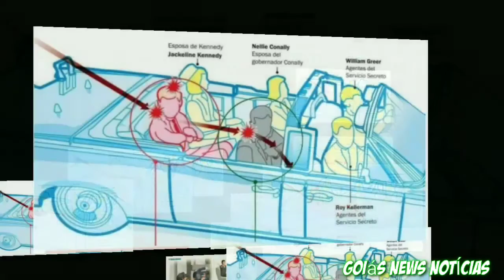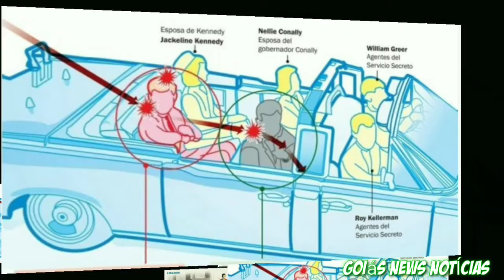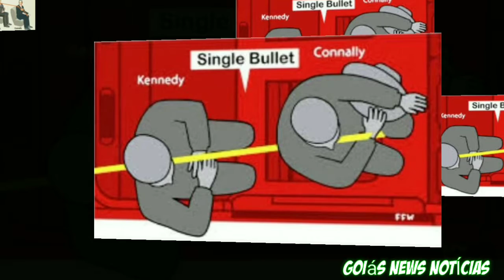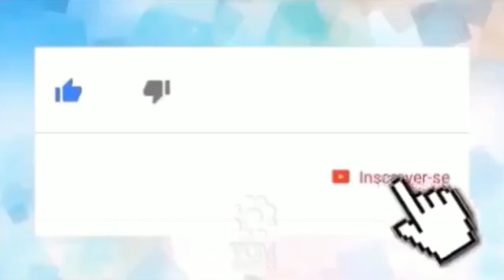Entenda a teoria sobre a ''bala mágica'' que matou John F.🗞️😬📚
👀1⃣2⃣3⃣👀▁▂▃▅▆██████▆▅▃▂▁

       _*🤳Muitas teorias conspiratórias giram em torno do assassinato do presidente americano, John F. Kennedy.  O assassinato ocorreu em 1963.*_